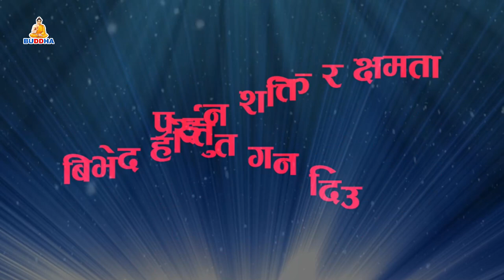SAFALTA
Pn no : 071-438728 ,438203